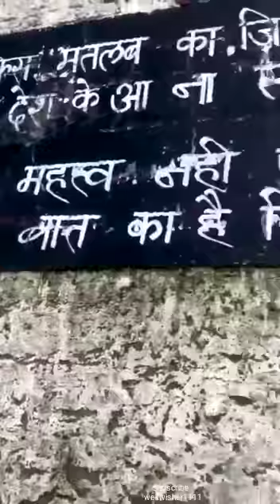Anupam kher gratitude towards army Indian_Army Anupam_Kher Army_lover #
Anupam Kher (born 7 March 1955) is an Indian actor and the former Chairman of Film and Television Institute of India. He has appeared in over 500 films predominantly in Hindi language, and many plays.[1] He is a recipient of two National Film Awards and eight Filmfare Awards.[2] He won the Filmfare Award for Best Actor for his performance in Saaransh (1984). He holds the record for winning the Filmfare Award for Best Comedian five times in total for: Ram Lakhan (1989), Lamhe (1991), Khel (1992), Darr (1993) and Dilwale Dulhaniya Le Jayenge (1995). He won the National Film Award for Special Mention twice for his performances in Daddy (1989) and Maine Gandhi Ko Nahin Mara (2005). For his performance in the film Vijay (1988), he won the Filmfare Award for Best Supporting Actor.
 Born
7 March 1955 (age 66)
Shimla, India (present-day Himachal Pradesh, India)
Alma mater
Himachal Pradesh University, Panjab University, National School of Drama
Occupation
Actorproducerdirectorteacher
Years active
1982–present
Title
Chairman of the Film and Television Institute of India
Term
11 October 2017 – 31 October 2018
Predecessor
Gajendra Chauhan
Successor
B. P. Singh
Spouse(s)
Kirron Kher ​(m. 1985)​
Relatives
Raju Kher (brother)
Awards
Full list
Honours
 Besides working in Hindi films, he has also appeared in international films such as the Golden Globe nominated Bend It Like Beckham (2002), Ang Lee's Golden Lion–winning Lust, Caution (2007), and David O. Russell's Oscar-winning Silver Linings Playbook (2012). He received a BAFTA nomination for his supporting role in the British television sitcom The Boy With The Topknot (2018).[3]

He has held the post of chairman of the Central Board of Film Certification and the National School of Drama in India.[4] The Government of India honoured him with the Padma Shri in 2004 and the Padma Bhushan in 2016 for his contribution in the field of cinema and arts.

Anupam Kher was appointed FTII chairman in October 2017,[5] however his appointment was cited as problematic due to his pro-BJP stance[6][7][8] and prolonged absences.[9] On 31 October 2018, he resigned as the chairman of the FTII, citing his work commitments for the American TV show New Amsterdam
 Kher was born on 7 March 1955 in a Kashmiri Hindu family in Shimla.[11][12] His father, Pushkar Nath Kher was a clerk in the forest department and his mother, Dulari Kher was a housewife.[13] He was educated at D. A. V. School in Simla.[14] He studied economics at Government College, Sanjauli in Shimla, but dropped out to study Indian theatre at Panjab University, Chandigarh.[15] In his struggling days as an actor in Bombay (present-day Mumbai), he slept on railway platform for a month.[16][promotional source?]

In 1978, Kher graduated from the National School of Drama (NSD) in New Delhi.[4] Some of his early roles were in plays performed at the Himachal Pradesh University.[17] He taught drama in Raj Bisaria's Bharatendu Natya Akademi in Lucknow for a small part in his directorial debut movie Sheeshay ka Ghar.
 In 1985, he married actress Kirron Kher[45] who is a Member of parliament from Chandigarh, belonging to the Bharatiya Janata Party.[46][47] Her son, his stepson, is actor Sikandar Kher.[48] In 2010, he was appointed as the goodwill ambassador of the Pratham Education Foundation, which strives to improve children's education in India.[49] Kher is an ardent supporter of the Bhartiya Janta Party (BJP) and Indian Prime minister Narendra Modi. He speaks and spreads a positive message about Kashmir and Kashmiri Pandits.